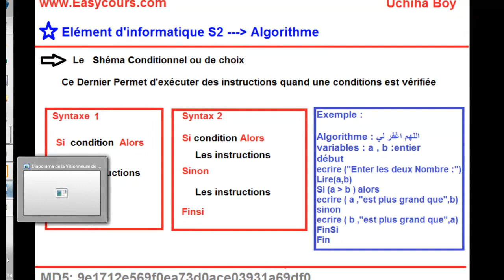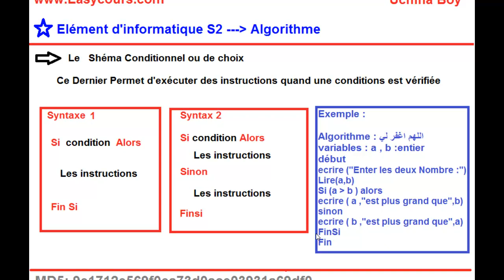20 - Le Shéma Conditionnel ou de Choix - l'Instruction "Si"